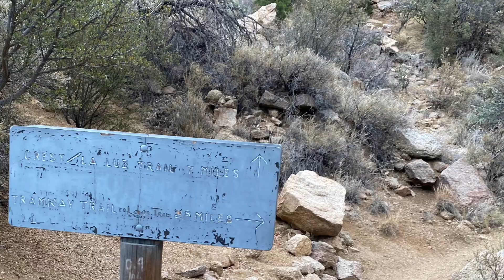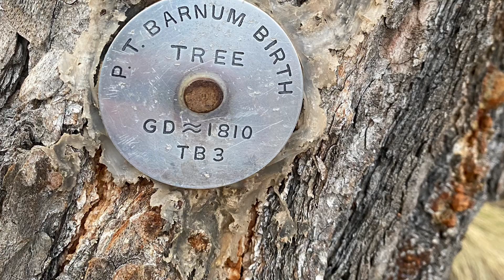La Luz 11/27/20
Chasing snow